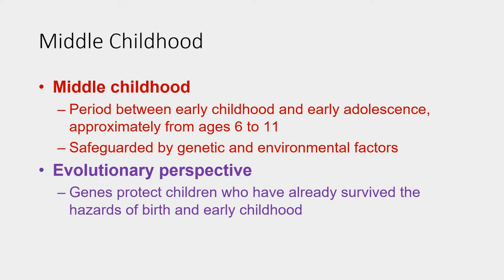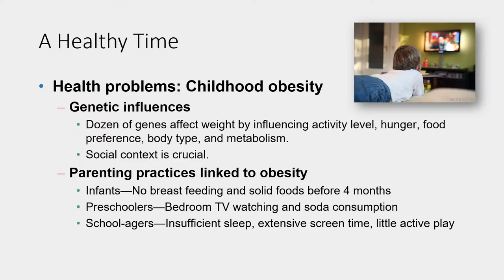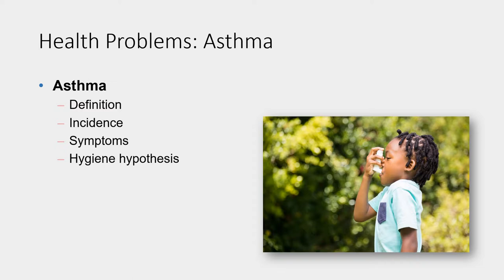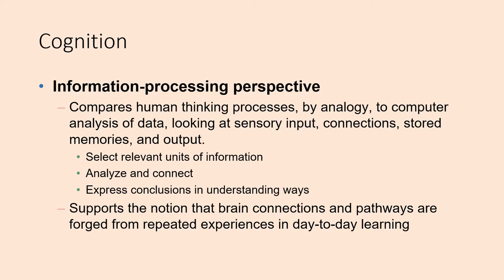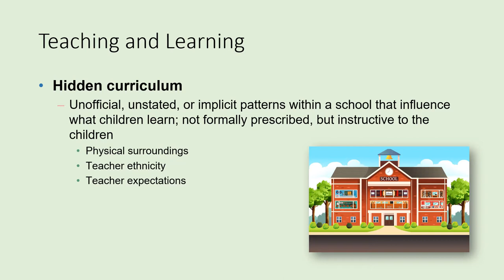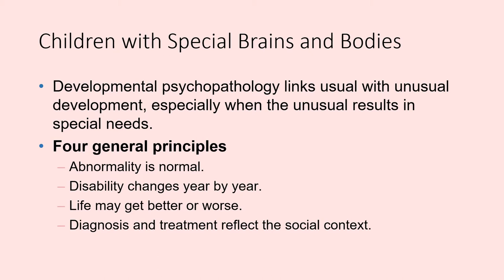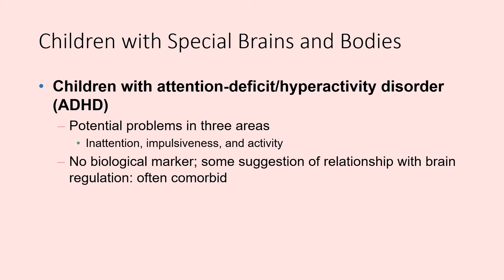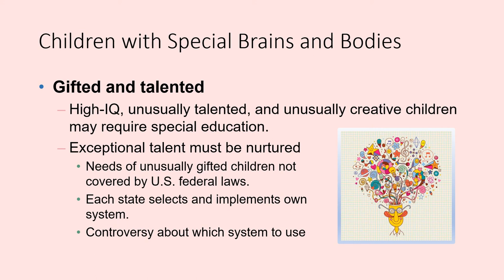DEV PSY Lecture 1 Week 4